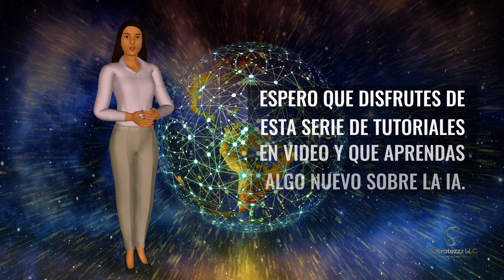How AI ChatGPT is Changing the Way We Communicate (Spanish version)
AI ChatGPT is already changing the way we communicate. It is a good title for a video that focuses on the current and future impact of AI ChatGPT on our communication habits. @SocratesTechnlogyAustin